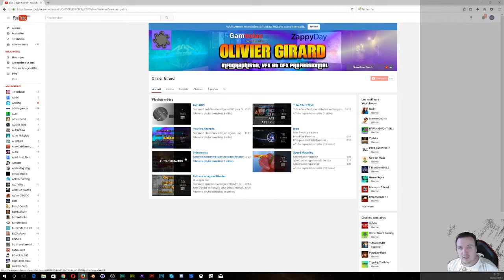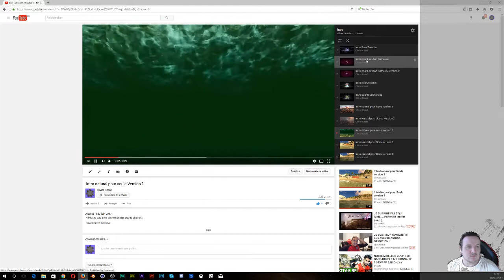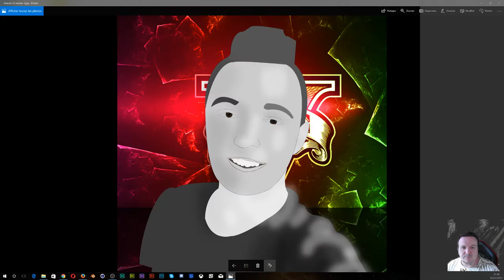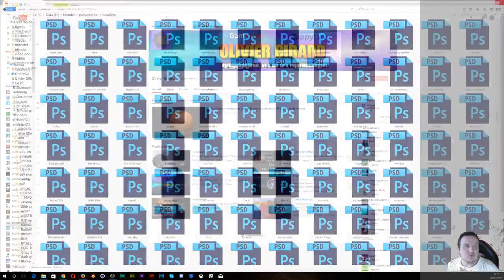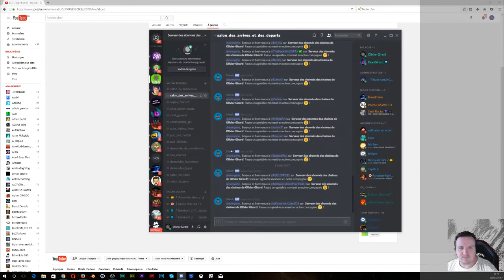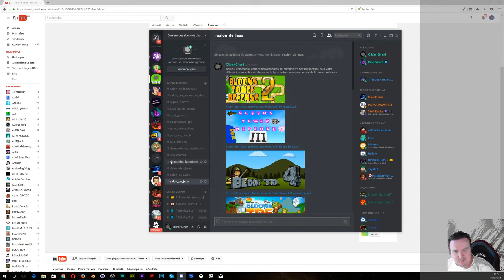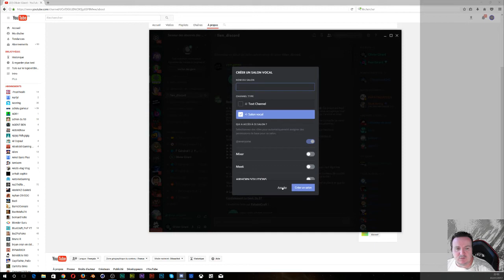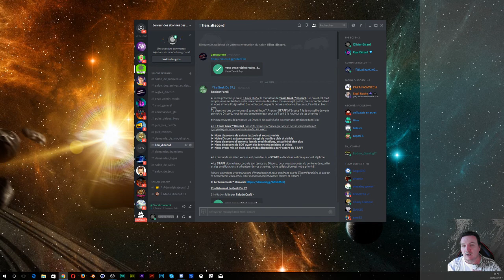Vidéo de présentation de la chaine Hydra Média Workshop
Bonjour,

Vous trouverez sur cette chaine des tutos :

Photoshop, Blender, After Effect, codage html et css ainsi que des lives où je ferais vos logos et bannières.

Je ferais égelement de temps en temps des lives gaming quand le temps me le permettra.

Avec les modos nous essayerons de vous faire passer un moment agréable de détente et d'humour.

Mon skype : hydra_media_workshop